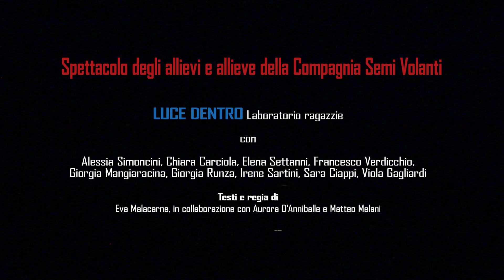LUCE Spettacolo teatrale di restituzione del Laboratorio ragazzi/e 2024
andato in scena il 23 Giugno 2023 al Teatro Don Meliani in "Spettacolare", evento dedicato alle restituzioni degli allievi e delle allieve della Compagnia Semi Volanti
Testo di Eva Malacarne e il gruppo allievi
Regia di Eva Malacarne in collaborazione con Matteo Melani
con Sara Ciappi, Alessia Simoncini, Elena Settanni, Giorgia Mangiaracina, Irene Sartini, Francesco Verdicchio, Chiara Carciola, Viola Gagliardi

In una società che tende a omologarci e a valorizzare ciò che è superficiale e 'abbagliante', la ricerca della luce interiore come unica, naturale, differente è necessario...